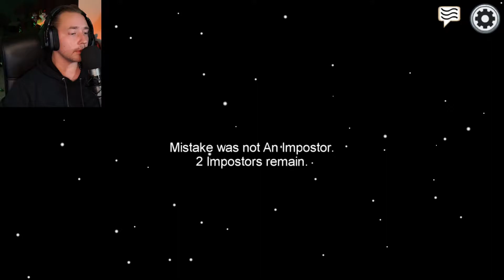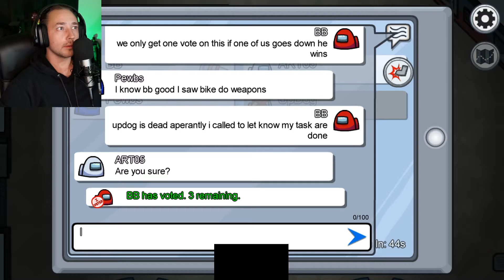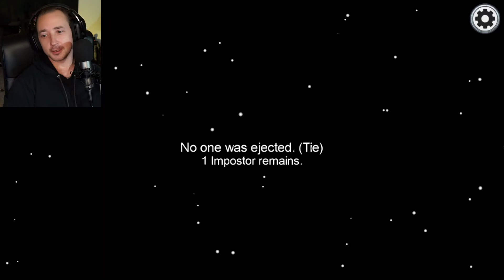Lying to my Friends in Among Us Full Stream Ep 1